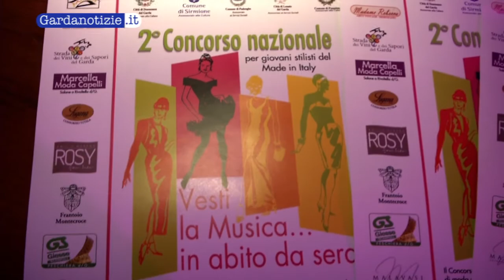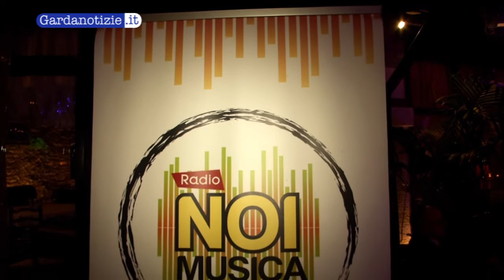Nuova edizione del concorso di moda musicale "Vesti la Musica... in abito da sera" 2013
lagodigarda gardalake lakegarda gardasee Moda e musica intessono i fili di Lankama. È un ponte di solidarietà quello che unisce il Basso Garda e il Sud dell'India nella nuova edizione 2013 del Concorso nazionale di moda "Vesti la Musica... in abito da sera", presentata giovedì 8 novembre al Convento Music Restaurant di Lonato d/G in collaborazione con l'azienda agricola Malavasi.